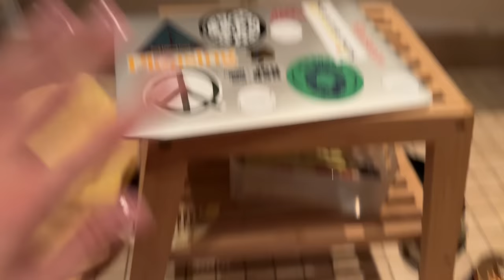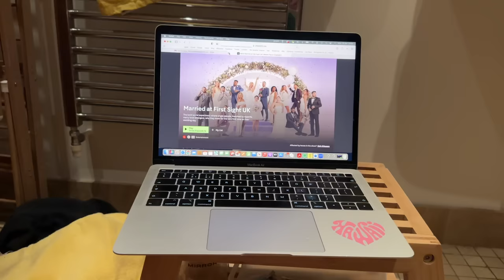Vlog | a haircut, lunches & lots of bits!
Hello everyone! Sorry it’s late! A short one this week. I hope you’ve had a great week and weekend. Enjoy and thank you for being here x

SUNCREEN by Marnie Rays Newsletter - trust me, you’ll want to sign up!

*Khaite boots